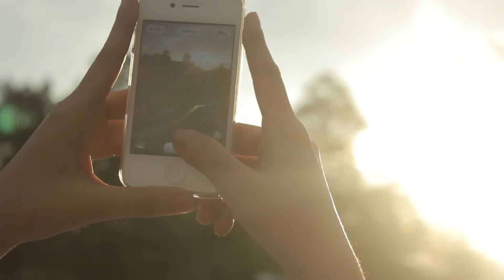ESCAPISM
Song by Tame Impala - Feels like we only go backwards